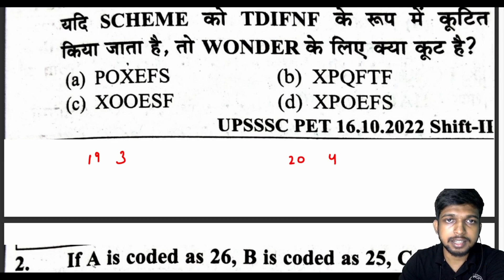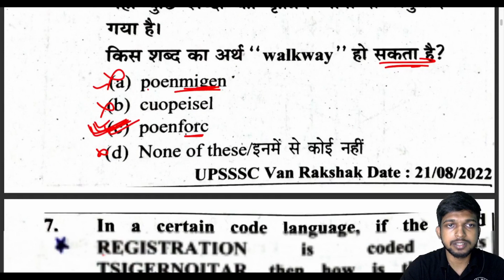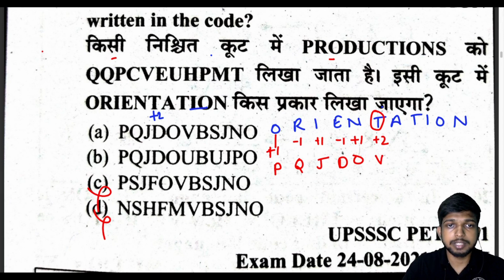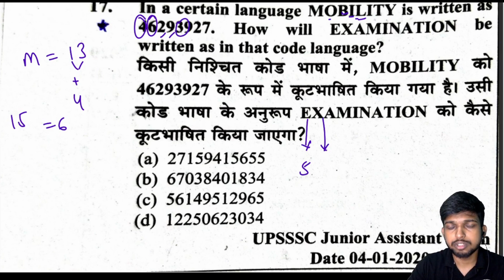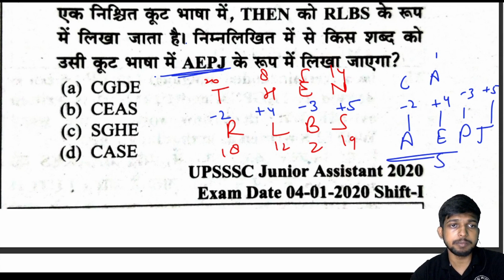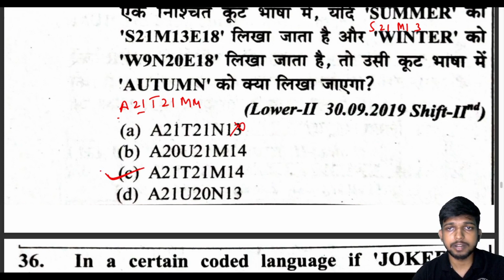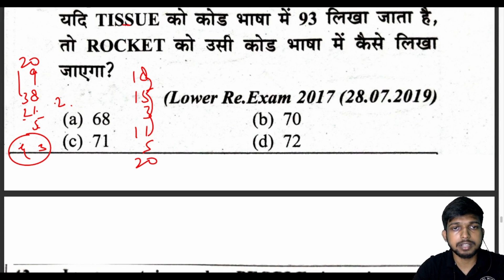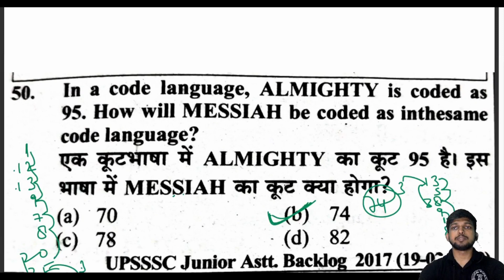UPSSSC VDO RE-Exam Reasoning Coding-Decoding Set-1 , Reasoning Questions By SUFAL HOMES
हिन्दी VDO Re-Exam Mock Test 2023

 • हिन्दी VDO Re-Exa...

AAP को मिला राष्ट्रीय पार्टी का दर्जा। कैसे मिलता है राष्ट्रीय पार्टी का दर्जा।sufalhomes

 • AAP को मिला राष्ट...